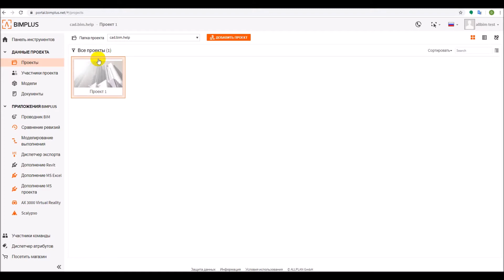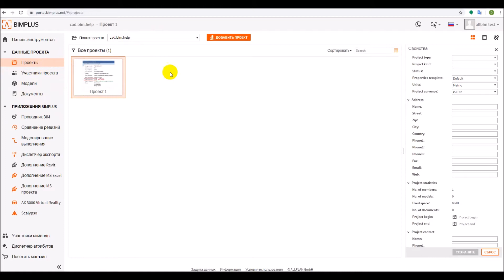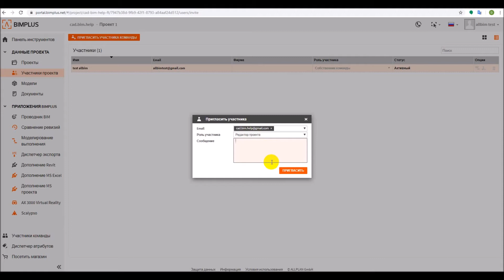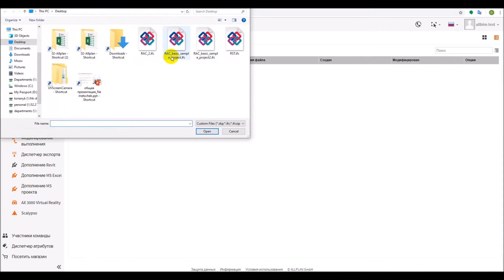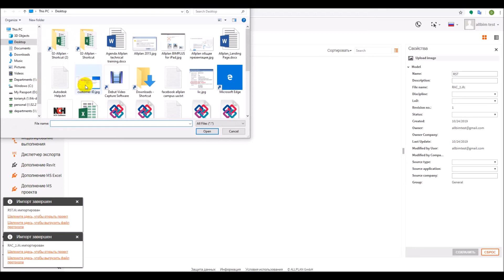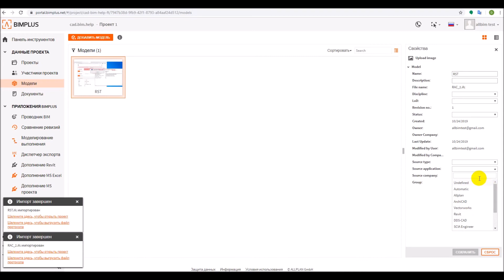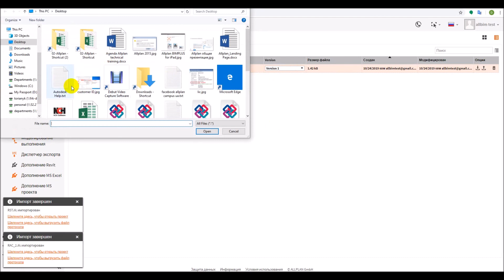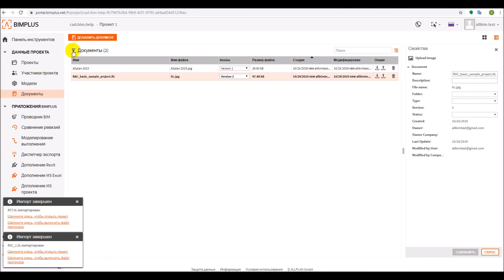Allplan BIMPLUS. Создаем проект в BIMPLUS.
Создаем проект в BIMPLUS: назначаем участников, определяем и добавляем модели, работа с документами. Задаем атрибуты в свойствах моделей и документов.

SoftprombyERC - официальный партнёр Allplan в странах: Азербайджан, Армения, Беларусь, Грузия, Казахстан, Кыргызстан, Молдова, Таджикистан, Туркменистан, Узбекистан, Украина

Allplan Connect - международный интернет-портал для пользователей BIM.